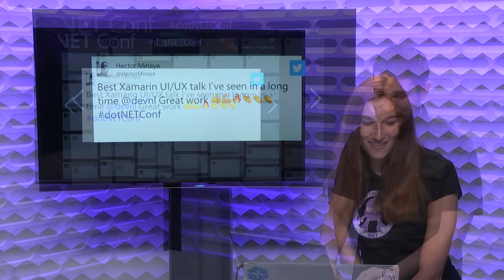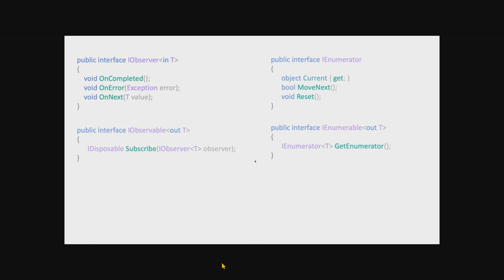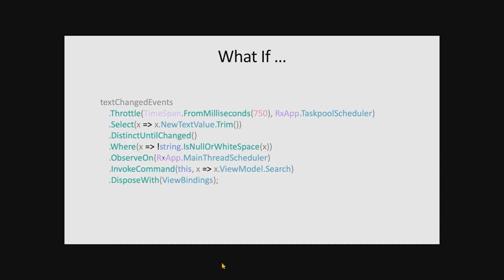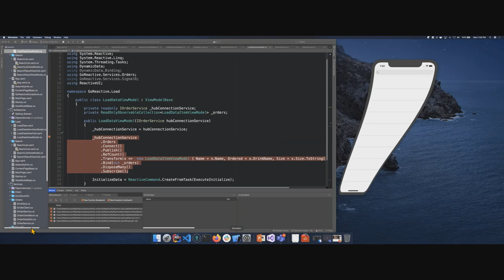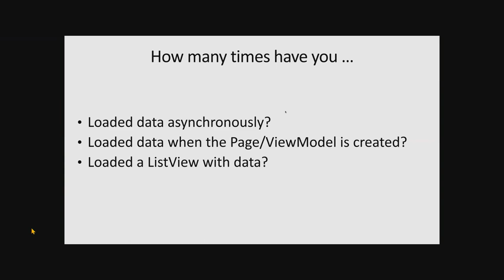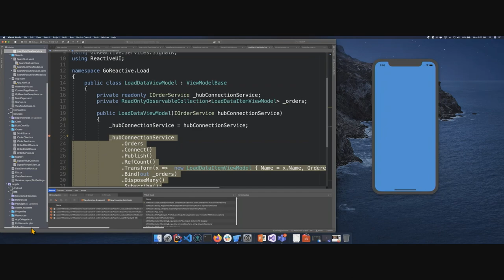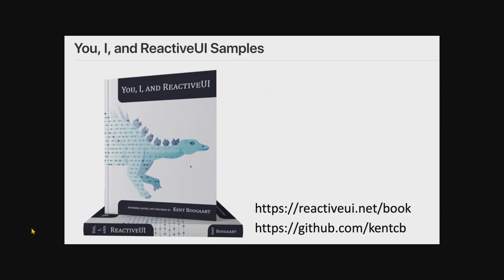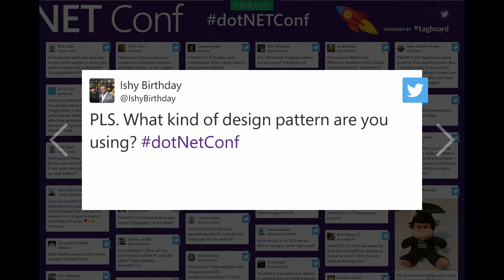Going Reactive with Reactive Extensions & UI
Mobile developers have some unique constraints that we have to solve for.  We develop in a world where we respond to events, fire asynchronous tasks all on a device that may not have the resources available to complete these tasks.

This talk will show you why you want to use Reactive Extensions and ReactiveUI to solve some of those concerns in a declarative manner, that makes it easier for you to focus on business value, rather than technical debt.